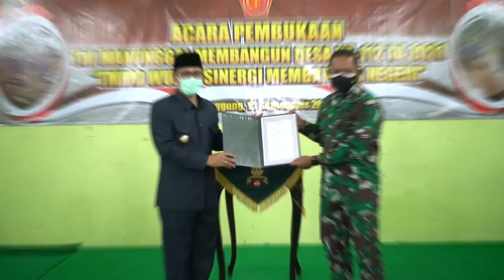TMMD DESA KALORAN TEMANGGUNG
Bupati HM Al Khadziq membuka kegiatan TNI Manunggal Membangun Desa (TMMD) Sengkuyung tahap III Kabupaten Temanggung Tahun 2021 di Dusun Kauman, Desa/Kecamatan Kaloran, Rabu (15/9/2021). TMMD kali ini mengangkat tema "TMMD Wujud Sinergi Membangun Negeri". TMMD merupakan program terpadu antara TNI dan Pemerintah Daerah yang bertujuan untuk mempercepat pelaksanaan pembangunan daerah, dengan harapan peningkatan kesejahteraan masyarakat dan mempererat kemanunggalan TNI dan rakyat.

Program TMMD akan terlaksana dengan baik apabila didukung dengan kerjasama dan gotong royong dari semua unsur yang terlibat seperti TNI, Polri, Pemda, maupun masyarakat. Maka diimbau semua pihak yang terlibat bisa saling bahu membahu bergotong-royong dalam melaksanakan program pembangunan ini, sehingga dapat berjalan dengan lancar. Nilai ini merupakan kekuatan dahsyat untuk mengatasi berbagai permasalahan bangsa seperti kemiskinan, pengangguran, pembangunan SDM.

"Saya berharap TMMD kali ini bisa disisipkan program unggulan Kabupaten, sesuai dengan arah kebijakan pembangunan daerah Kabupaten Temanggung Tahun 2021, yaitu pemulihan ekonomi, pemerataan pembangunan, dan pelestarian lingkungan hidup. Dengan prioritas percepatan pengurangan kemiskinan dan peningkatan kesadaran, serta kepatuhan masyarakat terhadap tata ruang dan lingkungan hidup yang dipresentasikan melalui program konservasi/penghijauan/penanaman pohon untuk memperbaiki kondisi lingkungan agar tidak terjadi bencana alam seperti tanah longsor dan banjir," kata Bupati.